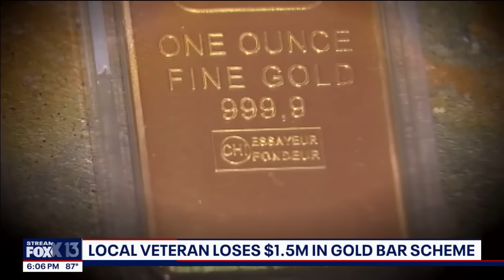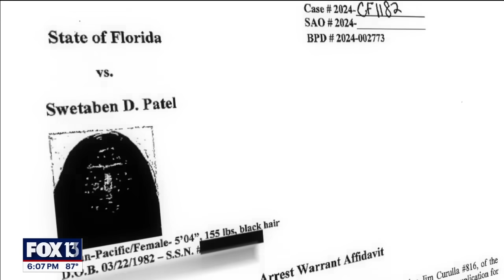80-year-old veteran loses $1.5 million in scheme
Bradenton police say scammers targeted an 80-year-old military veteran in Bradenton, stealing more than $1 million as part of a multi-state gold bar scheme.